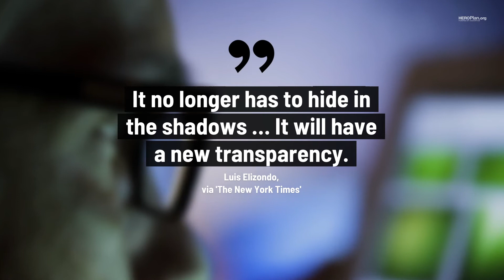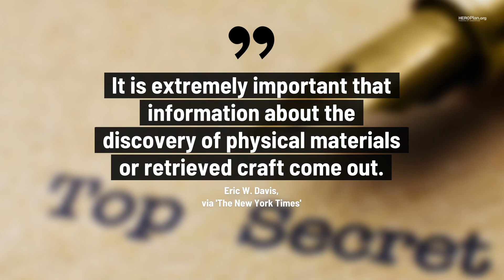Pentagon’s UFO Program to Offer 'New Transparency' to Public